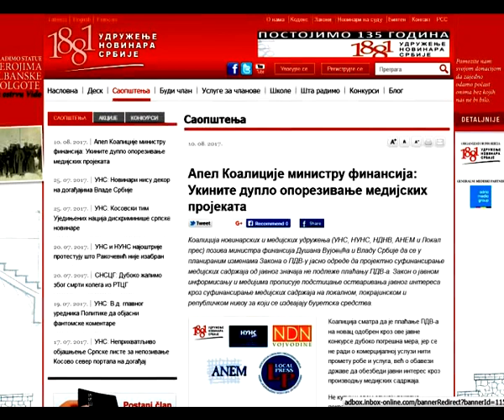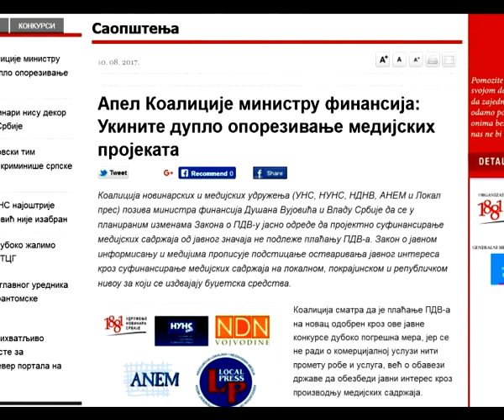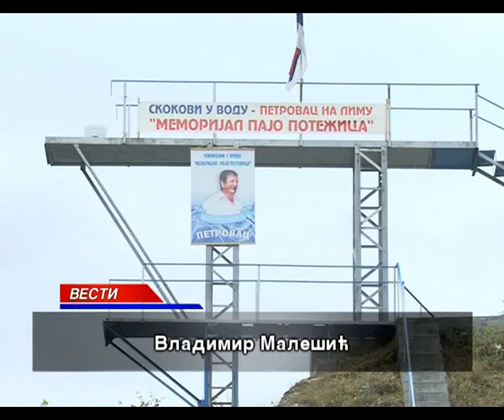TV FORUM 16.08.2017. VESTI